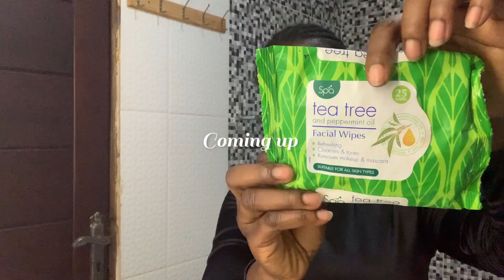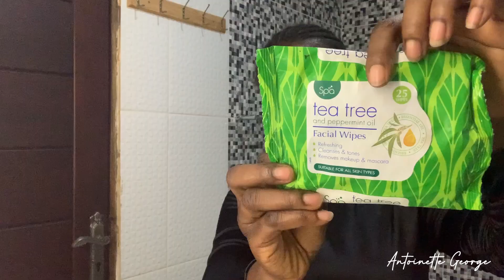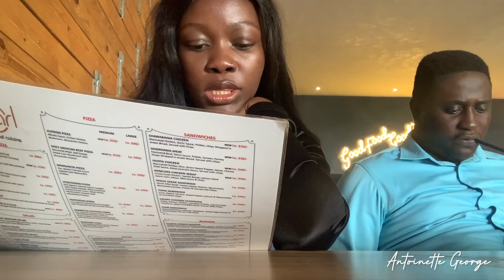I Turned 29! Birthday Getaway | Huge Baby Milestone| New Chapter 🤎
My 29th year on earth-so grateful for the very many blessings God has given me👏🏼
We had a short birthday staycation… plus, I shared a big milestone with y’all-Enjoy, and please share with your family 🤎